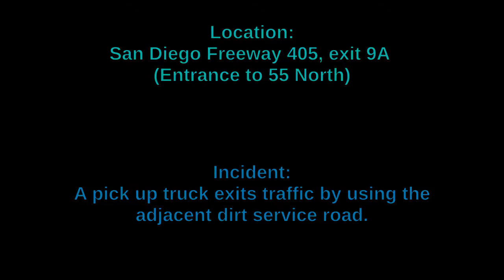Offroading to Escape Traffic Jam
I did find this rather funny, but I don't think the city will appreciate the erosion of their landscape.